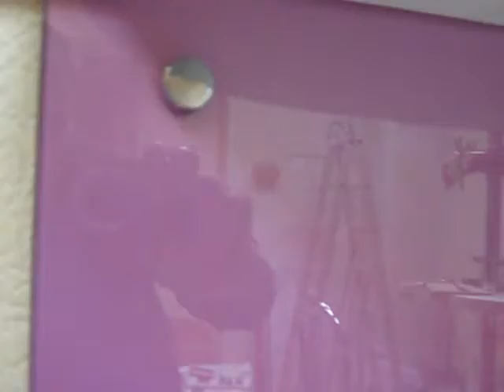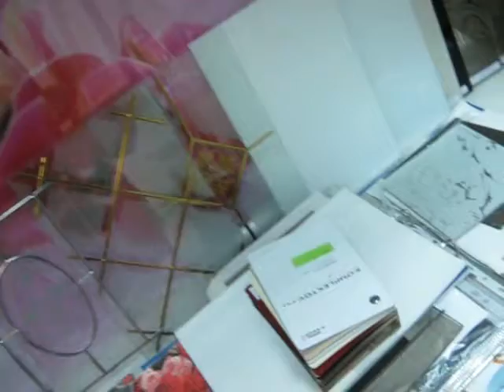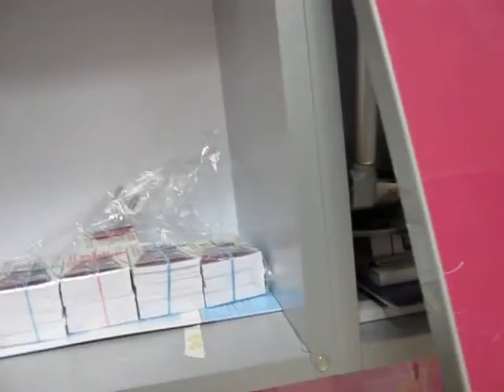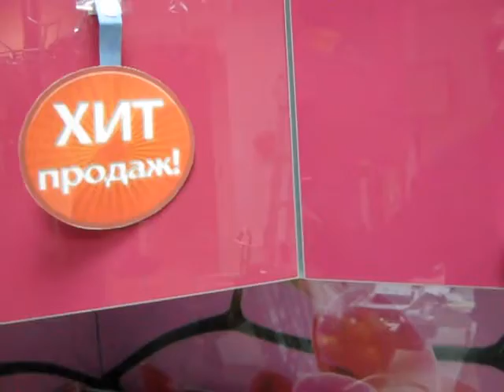Обзор.Кухонный гарнитур, и материалы применяемые в изготовлении.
При заказе на изготовлние корпусной мебели, можно растеряться от большого ассортимента фурнитуры,разнообразия материалов. В этом видео я вам раскажу немного про кухню.